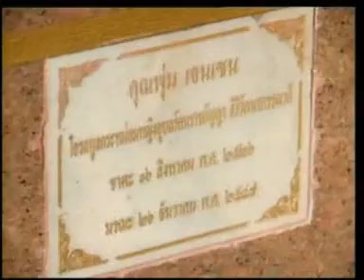26DEC09 THAILAND's NEWS 2of9; PART2